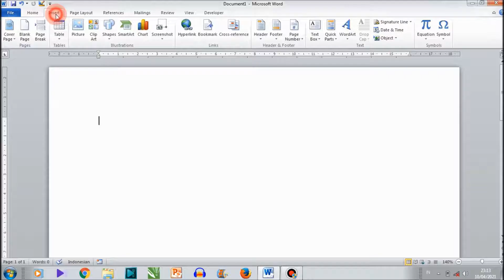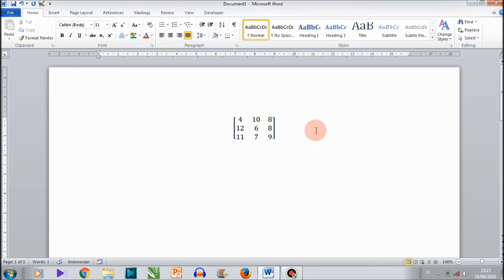Cara Membuat Matrik di Microsoft Word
Dalam video kali ini membahas tentang Tutorial membuat metrik di Microsoft Word secara mudah dan cepat, Mari simak sampai selesai Cara Membuat Metrik di Word